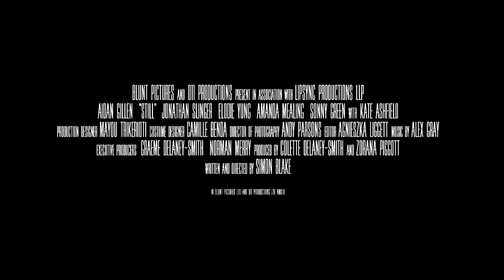STILL - Official Trailer - New Film Starring Aidan Gillen [HD]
"Still" is a London based thriller drama, starring Aidan Gillen, about a man whose life starts to disintegrate after a seemingly harmless collision with a local teenager.  Other cast includes Jonathan Slinger (The Royal Shakespeare Company), Elodie Yung (David Fincher's The Girl with the Dragon Tattoo) Amanda Mealing and Sonny Green (up-and-coming rapper).